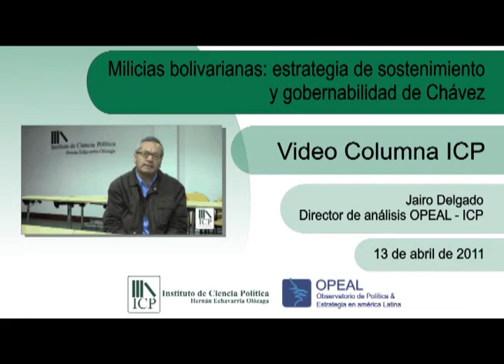VideoColumna ICP Milicias Bolivarianas estrategia de sostenimiento de Chávez